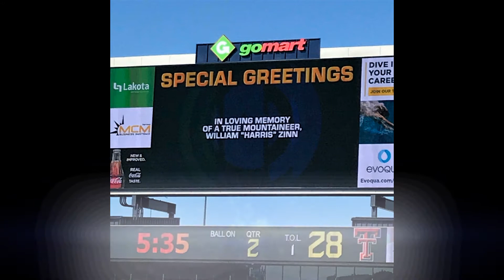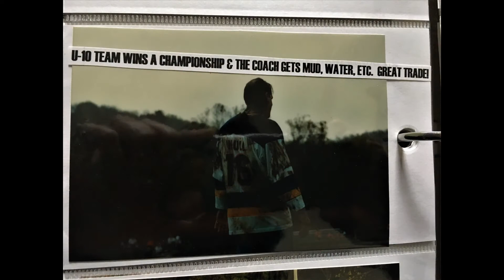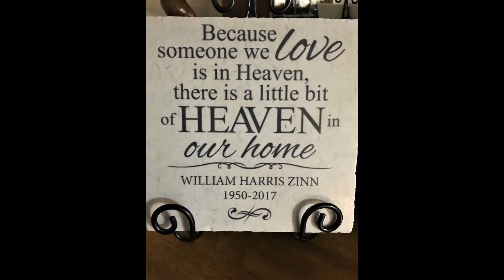A Tribute to my Father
"You're Gonna Live Forever In Me" - Lyrics written and guitar played by Jeremy Zinn
"Sharing An Intimate Moment" - Song written and piano played by Linda Zinn